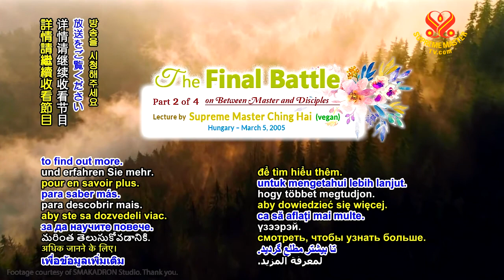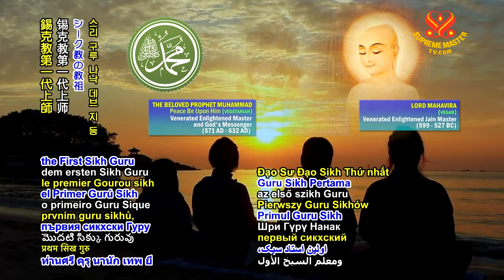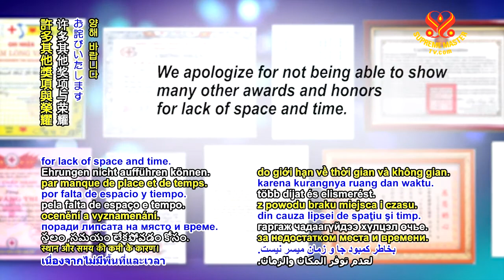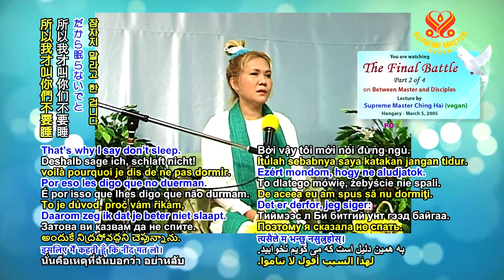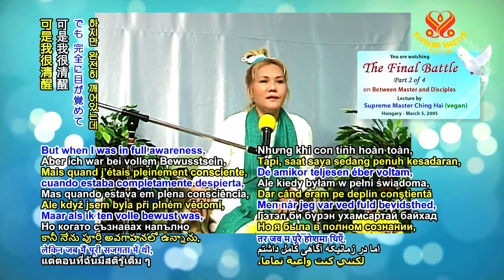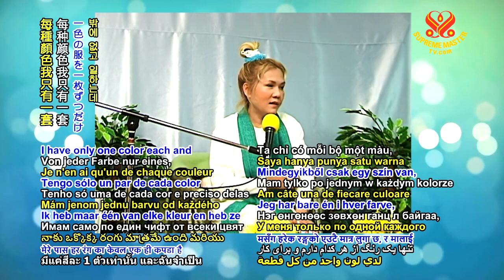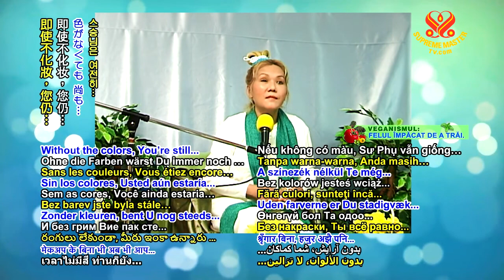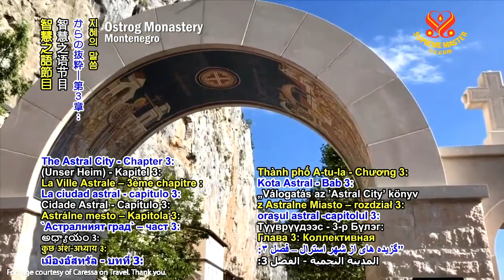The Final Battle #2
I told you we have only some millions of the other side left, but they’re everywhere, they’re posted everywhere. But I have to also tell you that it has never been so strong like this before. Before, I had some problems, but it was no big deal, and very slow pace. But now, almost like every day or every week! The whole day I have been kind of in a battlefield. I have to think all kinds of strategy, to get somebody out of trouble, to smooth out the problem. They do that, it’s just maya. It’s not even them; they are just the instruments. It’s just one after another like this. Almost every day, something. Don’t worry. They are dying, that’s why. The negative power, dying. Just a few only, and then make trouble. Never mind. It’s a game. They just pick anything that’s concerning me or near me, so to get me. They don’t even beat me. Not directly!